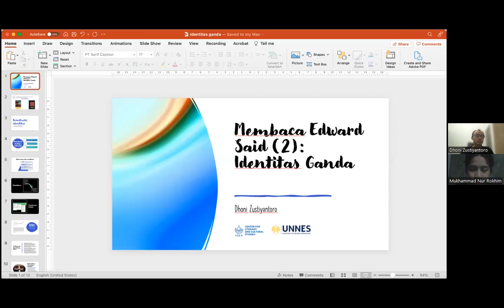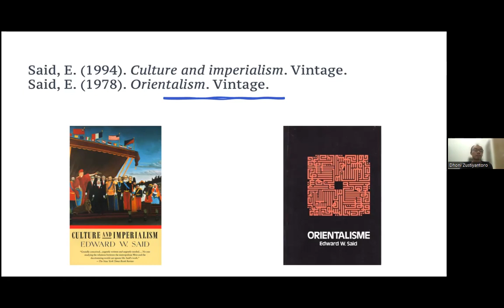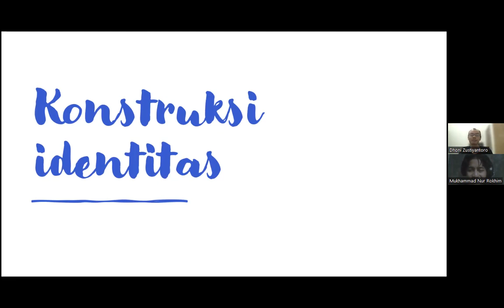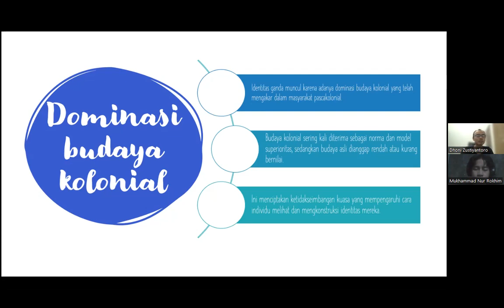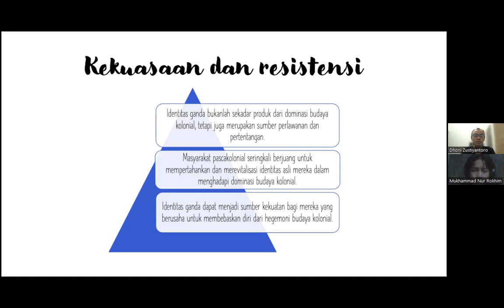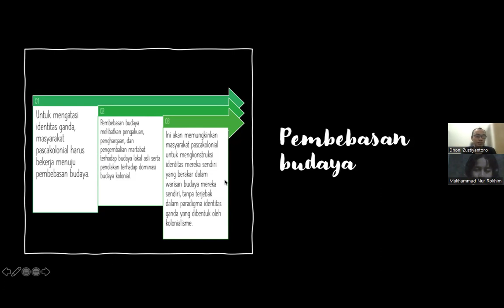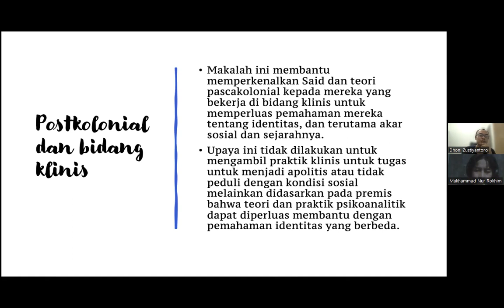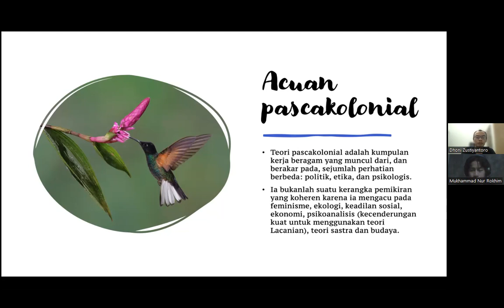(3) Membaca Edward Said 2: Identitas Ganda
Video ini merupakan rekaman diskusi yang dilaksanakan pada hari Selasa, 27 Juni 2023. Pertemuan ini merupakan bagian ketiga dari Membaca Postkolonial serta bagian kedua dari bagian Membaca Edward Said tentang Identitas Ganda. Identitas ganda yang dimaksud oleh Said merupakan sebuah pertentangan identitas yang muncul karena pengaruh subyektivitas self dan other. Identitas ini menjadi sarana untuk menampilkan bagaimana Barat sebagai self memiliki satu pandangan terhadap other, sementara di sisi lain other juga memiliki pandangan atas dirinya sendiri. Menurut Said, perlu adanya sebuah pembebasan dari kekangan identitas tersebut.

Kegiatan Diskusi Rabu Malam seri Membaca Postkolonial dilaksanakan oleh Center for Literary and Cultural Studies (CLCS) selama 10 pertemuan setiap dua minggu sejak 31 Mei - 4 Oktober 2023. Kegiatan diskusi diampu oleh Dr. Dhoni Zustiyantoro, Direktur CLCS dan dosen Sastra Jawa Universitas Negeri Semarang, dan dimoderatori oleh Nur Rokhim, pegiat kajian sastra dan budaya di Kafeina Institute. Untuk informasi lebih lanjut, bisa menghubungi kami melalui akun Instagram @kafeinainstitute.